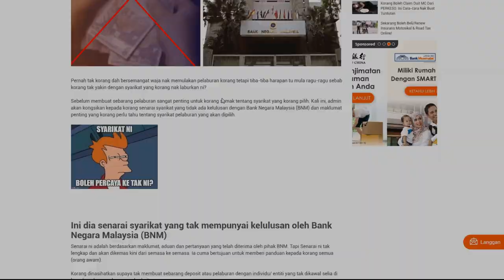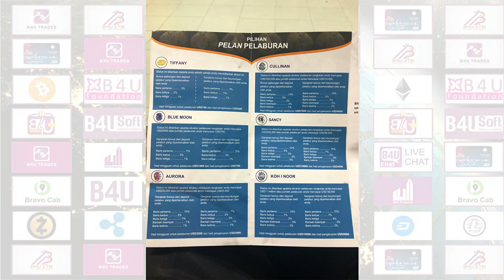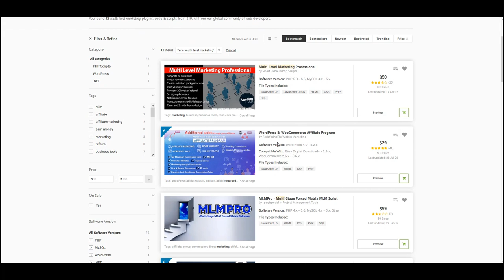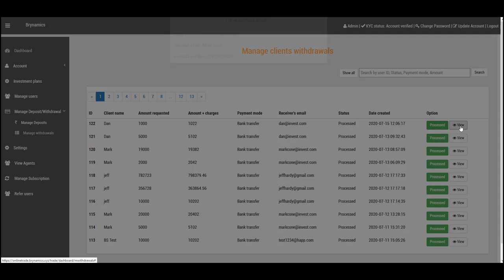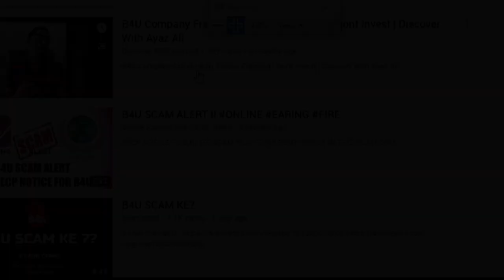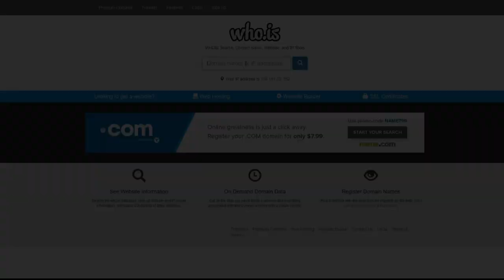Kenapa Skim Cepat Kaya Suka Buat Website ? (Aku tunjuk cara nak buat sendiri)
Assalamualaikum, video kali ini aku ulas sikit tentang Skim Cepat Kaya/ Ponzi Skim. Topik kali ini aku bukan nak ajar korang buat website MLM sangat, tapi lebih kepada nak tunjuk bagaimana korang boleh ditipu hidup-hidup.

p/s: sorry ada part tiba2 lighting hilang. lampu led aku habis battery pulak dah.